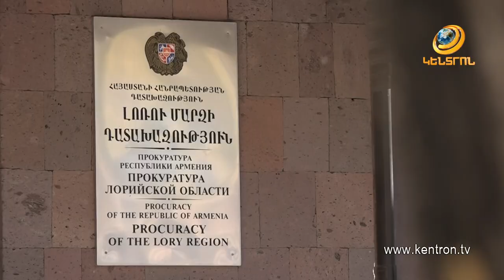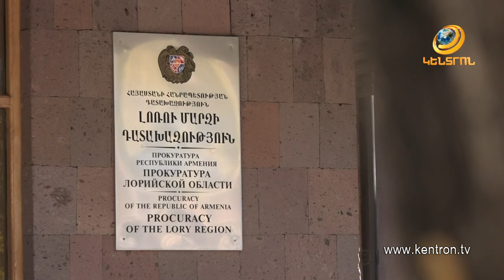Լոռու մարզում անչափահասների մասնակցությամբ հանցագործությունների դեպքերը նվազել են